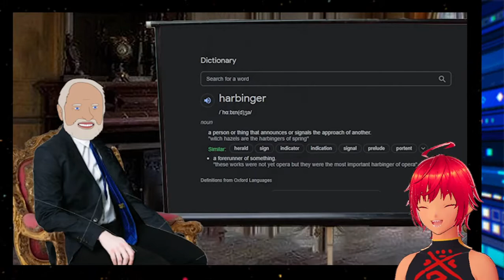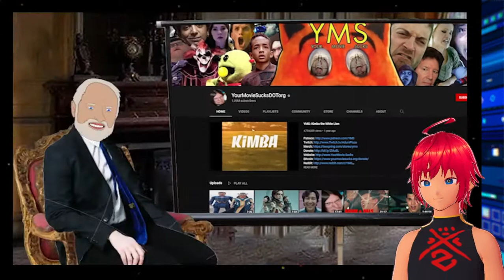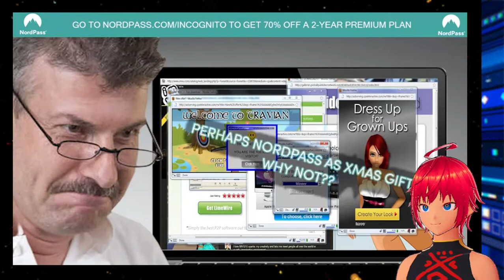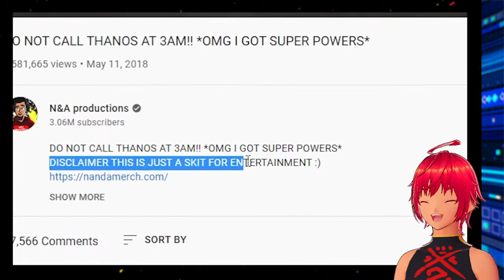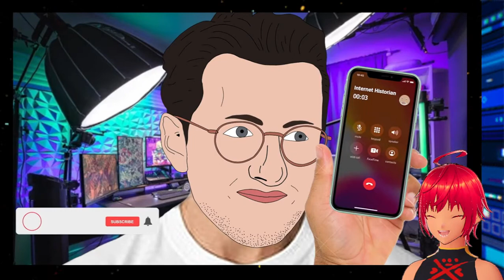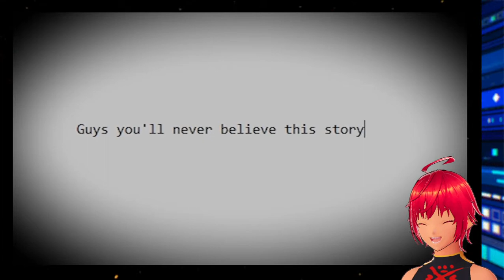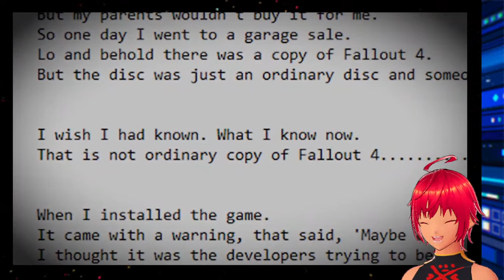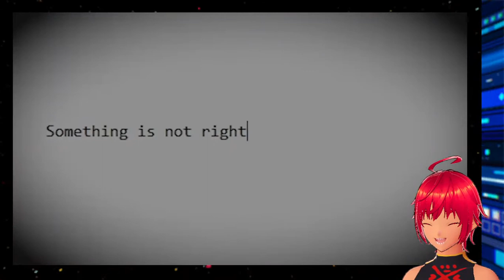Xross Reacts to spooky. (with ManyKudos) by Internet Historian (Incognito Mode)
Xross here, today I'll be reacting to an older video from one of Internet Historian's side channels, "Incognito Mode", the video being about spooky things and with ManyKudos as a guest this time around.

Here's the link to the original video, make sure to watch it first: